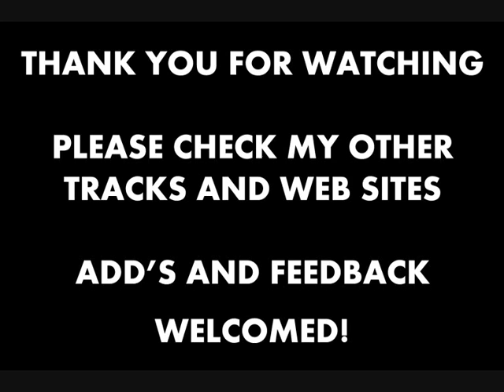GELID RAZE - TAKE A LOOK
RazeUpTV

CLICK ON THIS LINK BELOW TO DOWNLOAD THE ATTENTION SEEKER MIXTAPE